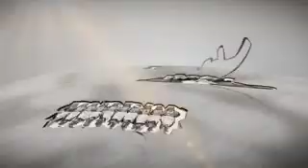Romanian-Turkish Cultural Evening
Students from our school will perform various songs and dances.